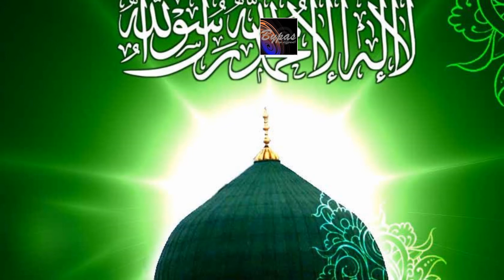বহুল প্রচলিত কিছু জাল হাদীস, অনুগ্রহ করে সম্পূর্ণ্টা শুনবেন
“জ্ঞানার্জনের জন্য সুদূর চীনে হলেও যাও”।(ইবন আদী ২/২০৭। ইবন জাওজী ও ইবন হিব্বান এটিকে জাল প্রমাণ করেছেন)
“বিদ্বানের কলমের কালি শহীদের রক্তের চেয়েও পবিত্র”। (বাগদাদের ইতিহাস লিপিবদ্ধ কালে খাতিব হাদিসটি লিপিবদ্ধ করেছেন, তবে তিনি নিজেই একে জাল বলেছেন)
 “মসজিদে অপ্রয়োজনীয় কথা বললে তা সৎকাজগুলিকে ধ্বংস করে, যেভাবে প্রাণী ঘাস সাবাড় করে”। (তাবাকাত আশ শাফি’ইয়া, চতুর্থ খন্ড, ১৪৫ পৃঃ
“আরবদের তিন কারণে ভালোবেসো। প্রথমতঃ আমি একজন আরব, দ্বিতীয়তঃ কুরআন নাজিল হয়েছে আরবী ভাষায়, তৃতীয়তঃ জান্নাতের ভাষা হবে আরবী”। (মুসতাদরাক আল হাকিমঃ চথুর্থ খন্ড, পৃষ্ঠাঃ ৮৭)
“মুসলিমদের ভেতর এমন একজন ব্যক্তিও নেই, যার গুনাহগুলো জুম্মার দিনে ক্ষমা করে দেয়া হয় না”। (তাবরানি বর্ণিত)
 “আমি হলাম জ্ঞানের শহর আর আলী তার দরজা”। (আল হাকিম ৩/১২৬।
“আমার সাহাবাগণ হলো আকাশের তারার মতো। তাদের একজনকে অনুসরণ করলেই তোমরা সৎপথের উপর থাকবে”। (ইবন হাজাম ৬/৮২ আল ইহকাম গ্রন্থে এটিকে জাল প্রমাণ করেছেন)
“আমার উম্মাতের মধ্যে মতপার্থক্য হলো আল্লাহর একটি করুণা”। (ইবন হাজাম ৫/৬৪ আল ইহকাম গ্রন্থে এটিকে জাল প্রমাণ করেছেন)
“নারীর উপদেশ গ্রহণ করলে তা অনুতাপের কারণ হবে”। আরেকটি হাদিসে এসেছে, “নারীর কাছ থেকে আগে উপদেশ শুনো, তারপর তার বিপরীত করো” (ইবন আসাকির ২/২০০; আবু হাতিম ২/১৮৪ এটিকে জাল প্রমাণ করেছেন)
“আমার উম্মাতের আলিম হলো বনি ইসরাইলের নবীদের মতো”। (প্রায় সকল রিজাল শাস্ত্রবিদ মুহাদ্দিস এটিকে জাল প্রমাণ করেছেন)
“যে ব্যক্তি ইতিকাফ করবে সে দুটি হজ্জ্ব ও দুটি উমরাহর সওয়াব লাভ করবে”। (বায়হাকী হাদিসটি লিপিবদ্ধ করেছেন এবং ইমাম জাহাবী একে জাল প্রমাণ করেছেন
“যে ব্যক্তির একটি পুত্র হয় এবং সে বরকতের আশায় তার সন্তানের নাম মুহাম্মাদ রাখে, সে ও তার সন্তান উভয়েই জান্নাতে প্রবেশ করবে”। (ইমাম জাওজী একে জাল প্রমাণ করেছেন)